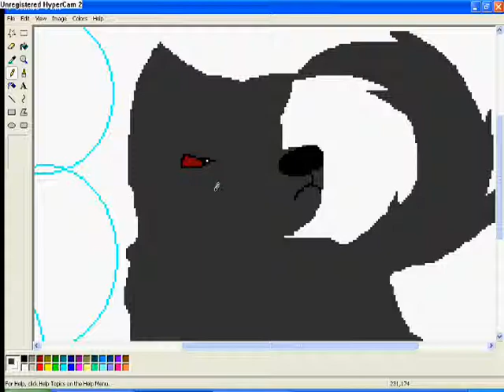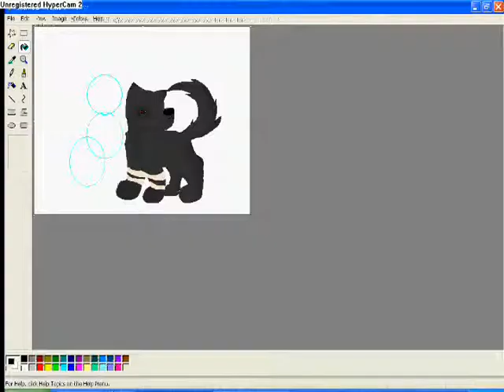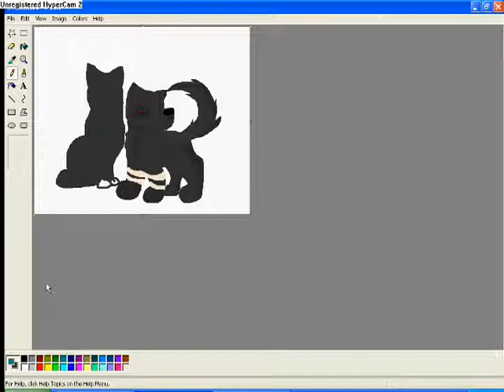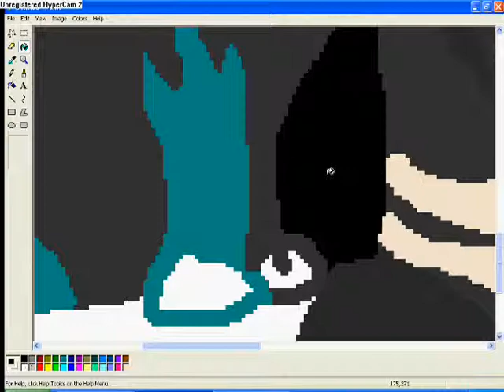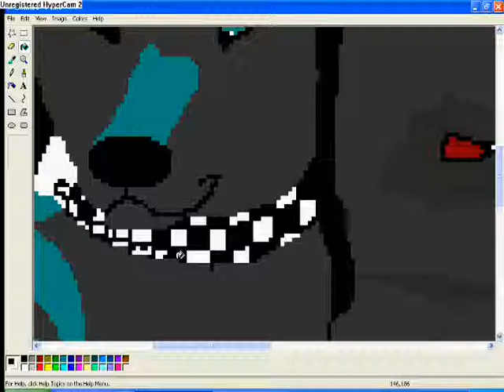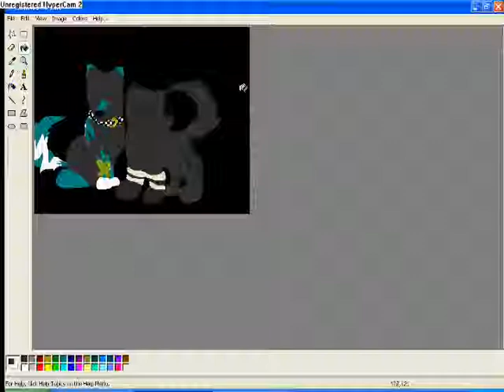Tunder and Kagen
I was bored so made a speedpaint for ThunderHowlWolf